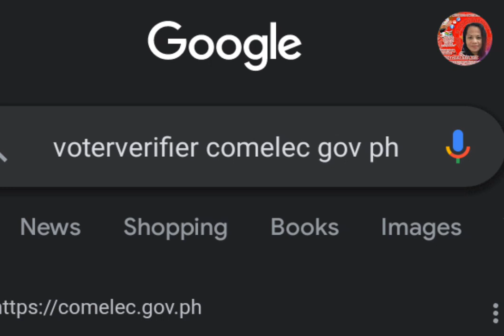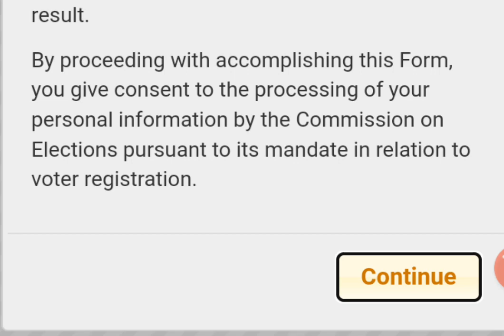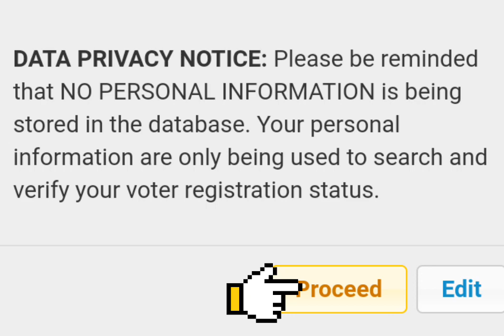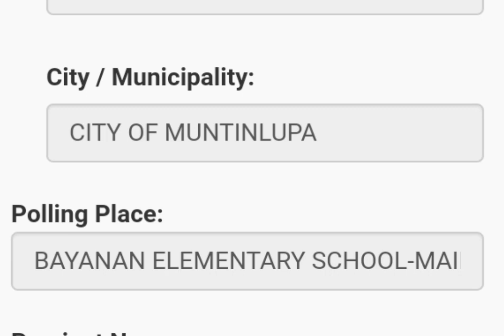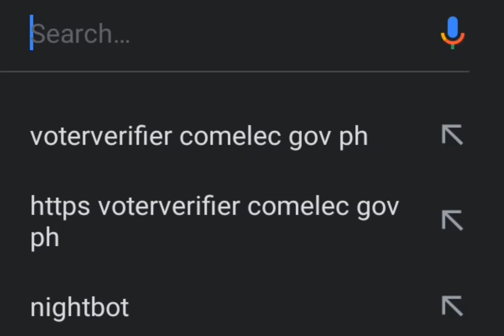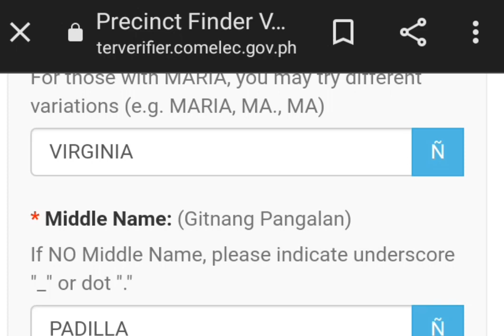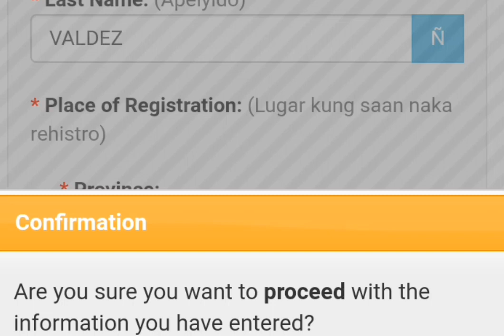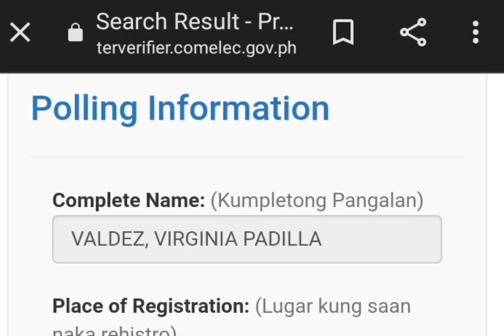Alam mo na ba kung saang presinto ka boboto? Alamin natin, iwas hassle.